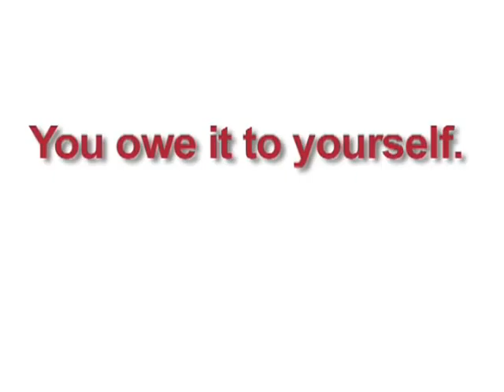Travel & Learn: Continuing Dental Education in Maui, Hawaii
The USC School of Dentistry's Office of Continuing Oral Health Professional Education has the mission of promoting excellent training and the highest standards of oral health care nationally and internationally. Through its state-of-the art program, the CE office offers a wide array of comprehensive courses and life-long learning experiences for general dentists, specialists and allied professionals. The program includes Travel & Learn courses in Hawaii, China, Costa Rica, Mexico, and cruises at sea featuring internationally renowned speakers.